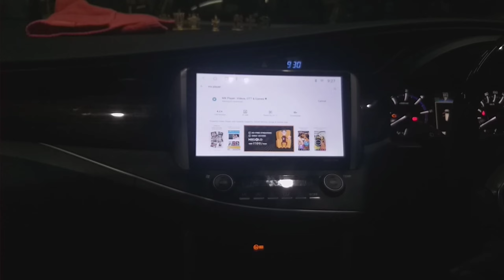Innova Crysta - Dual screen ✅ Special Android Roof Monitor - 10" | KONARK'S Jayanagar 📞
Special 10" SUPER HD ROOF MONITOR installed in Toyota Innova Crysta!!
ML7022 Special roof monitor installation for a dual screen setup. - 9" Android Stereo and 10.1" Roof monitor screen!!